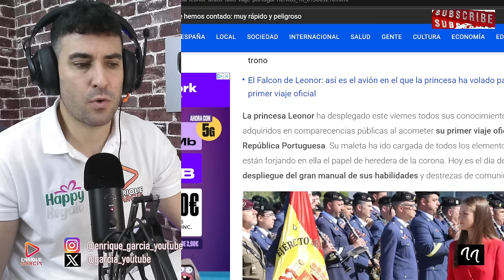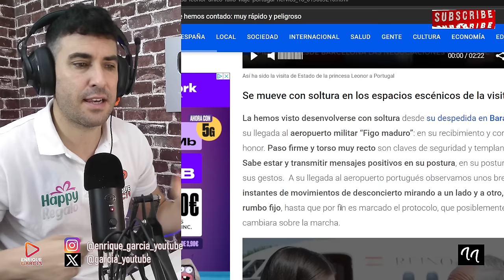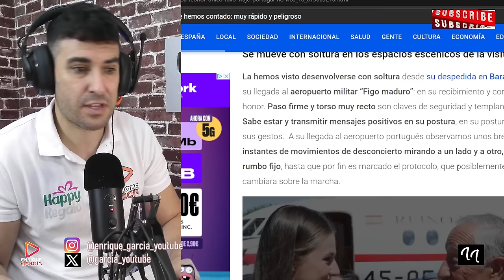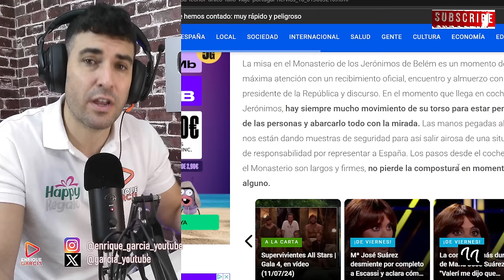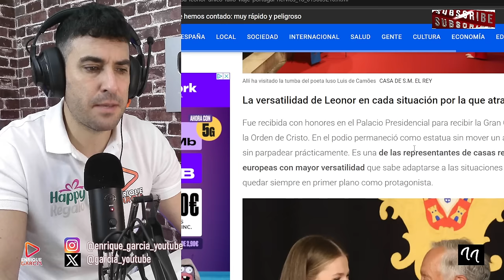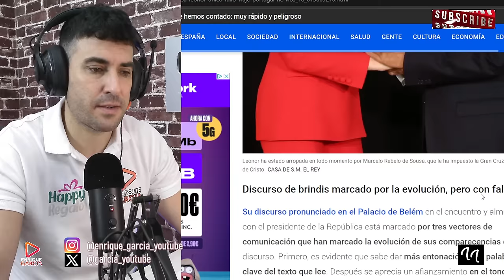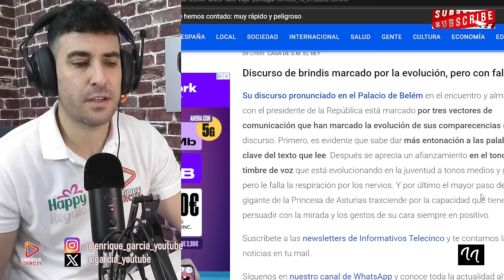EXPERTO LENGUAJE CORPORAL REVELA EL GRAVE ERROR DE LA PRINCESA LEONOR, POR CULPA DE LA REINA LETIZIA